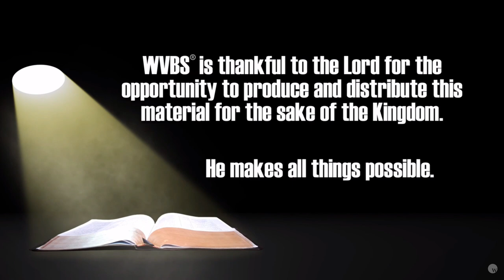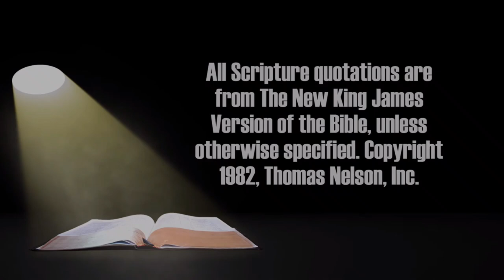15. Proverbs | Spotlight on the Word: Old Testament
This video lesson gives a brief overview of the Old Testament book of Proverbs.  Mike Vestal covers some of the main events and themes of these books, including gaining wisdom and insight in righteously applying God’s will in every area our lives.